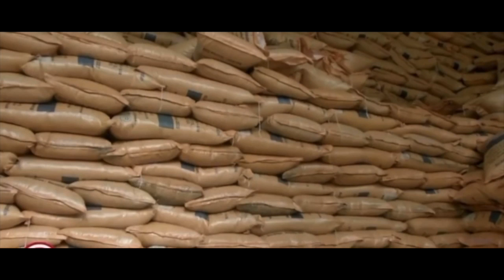ወልቃይትን ጨምሮ የትግራይ አዋሳኝ ድንበሮች ህዝብ ዉሳኔ...የኤርትራ ሰራዊት በትግራይ....የኦሮሞ አርሶ አደር አንገብጋቢ ጥያቄ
KMN News